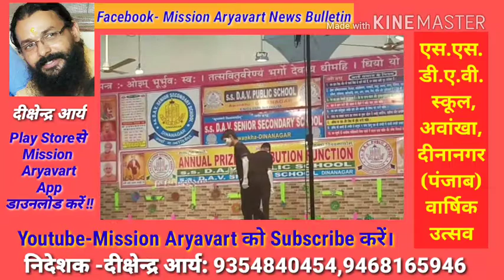बिना शब्दों के सिर्फ संकेतों की भाषा से शहीदों को श्रधांजलि//Mission Aryavart//Arya samaj//must watc